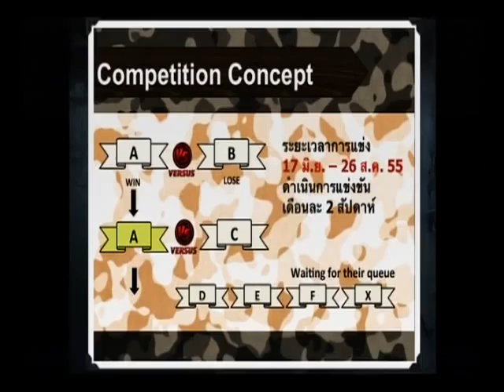งานแถลงข่าว Battery Online Thailand Press Conference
ภาพบรรยากาศงานแถลงข่าว Battery Online Thailand เมื่อวันที่ 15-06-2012 ที่ The Rink ห้างสรรพสินค้า Central Plaza Grand RAMA 9